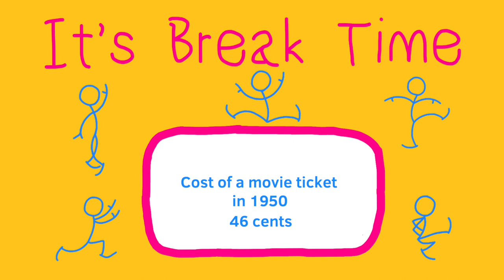5 Minute Break Timer - Music and Trivia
😉 5 minute countdown timer for class breaks,. The timer has music and trivia, perfect for a short break to move around a bit during class. Play this timer video during your 5 minute breaks.

0:00 Trivia Timer - 5 Minutes
1:00 Trivia Timer - 4 Minutes
2:00 Trivia Timer - 3 Minutes
3:00 Trivia Timer - 2 Minutes
4:00 Trivia Timer - 1 Minute